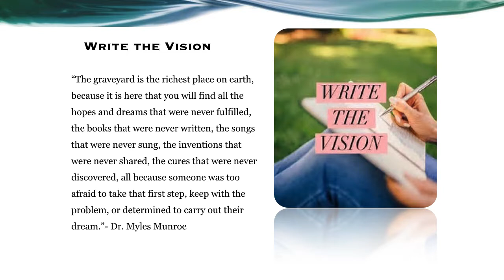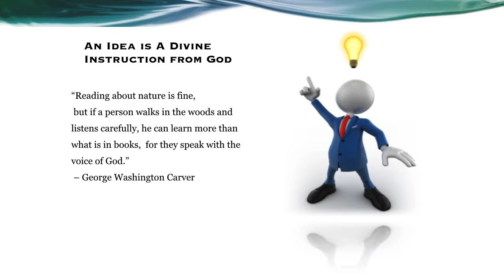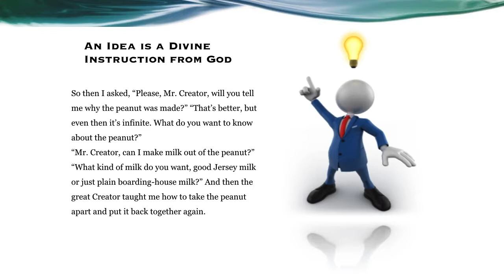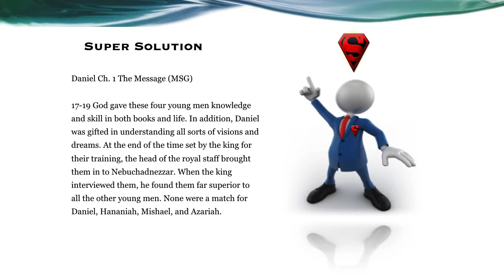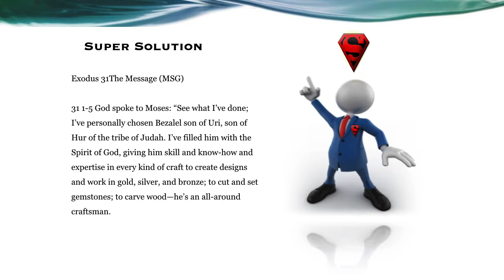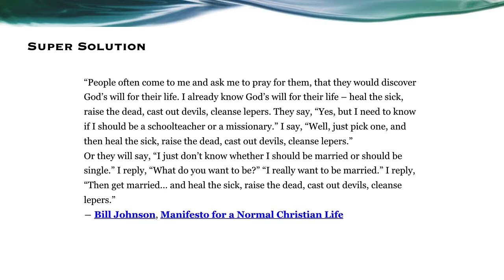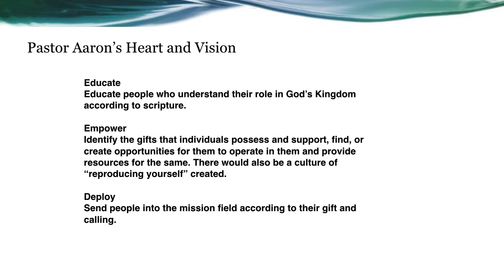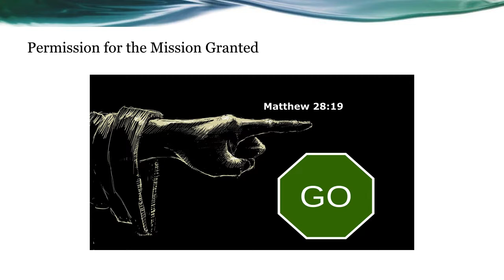Vision Casting 3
Part One of Vision Casting hosted by Jermaine Thomas.